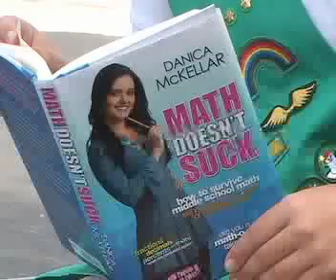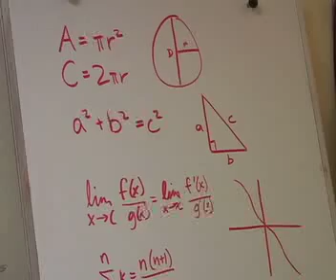Winnie Cooper Actress and Now Author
Danica McKellar, known for her role as Winnie Cooper on the "Wonder Years" is now an author.  Jacqueline Toueg shows us how her new book is helping to inspire girls.